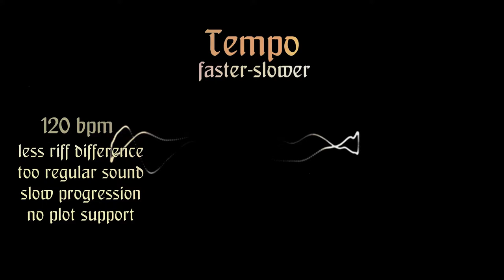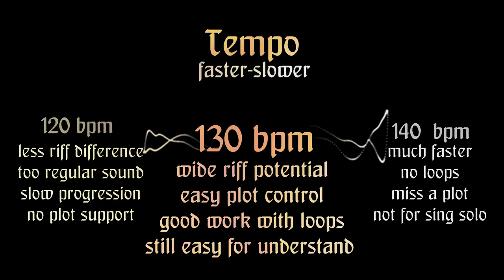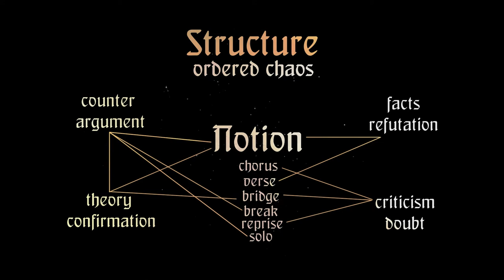Oriental Composing Tutorial. Part 3: Time